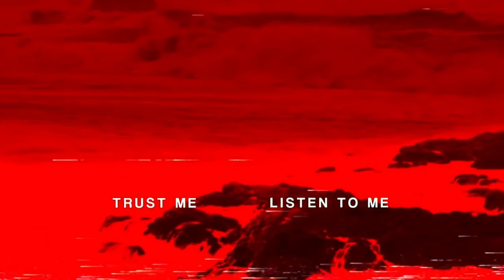CYBERPUNK 2077 NA TELEFON?! [100% LEGIT, NO SCAM] | Infinity Ops: Online FPS Cyberpunk Shooter #1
Może tytuł gry nie zachęca, ale naprawdę fajna strzelanka na telefon. Enjoy!